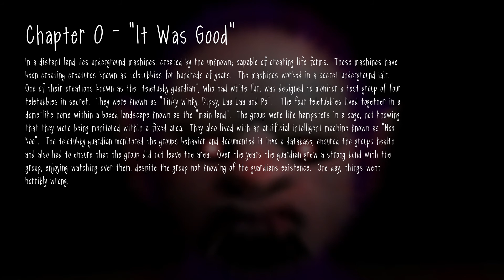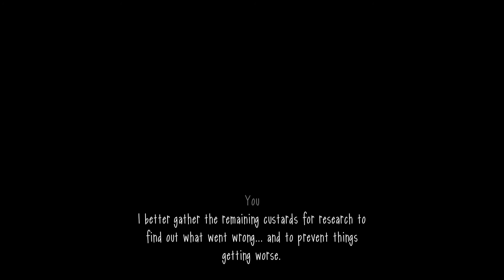Somethings wrong with the custard Slendytubbies part one